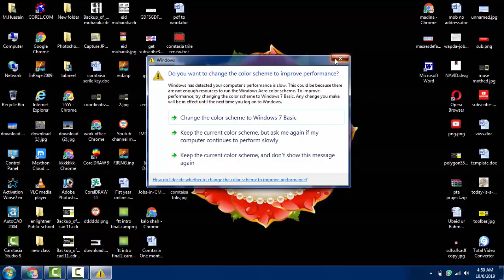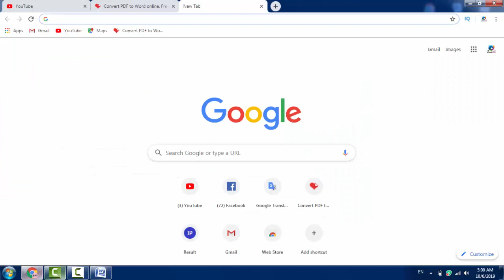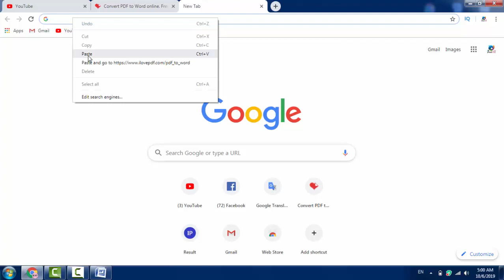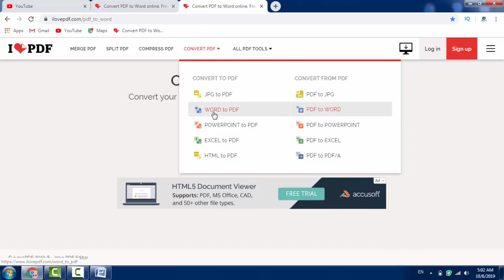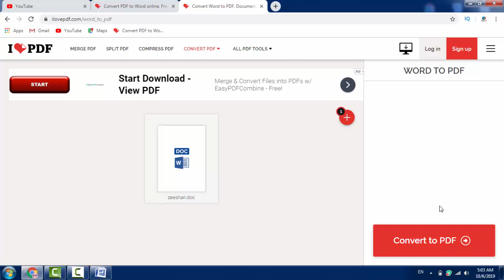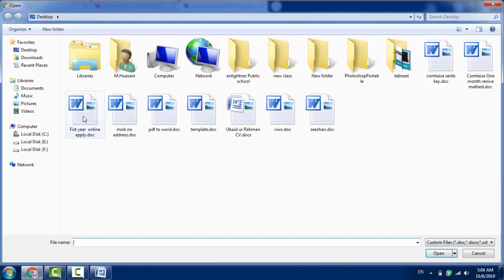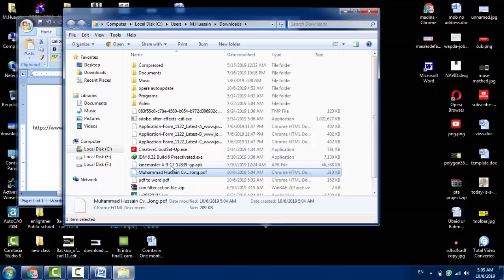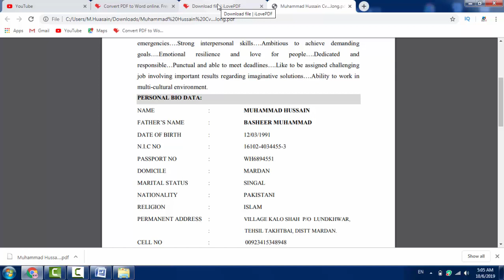How To Convert Word to PDF Document in 2019 | Fresh Tips & Tricks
In this video I going to show how to convert Microsoft word file to PDF adobe file. Converting word to PDF free instant download full version freeware in office 2007 / office 2019